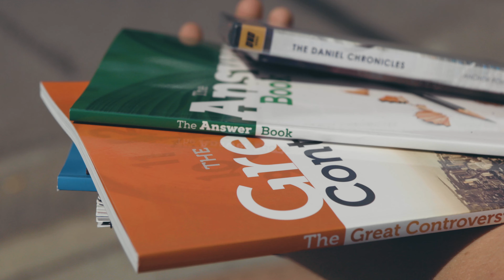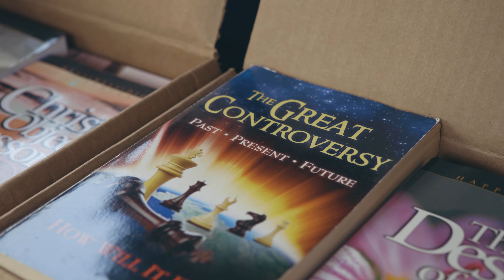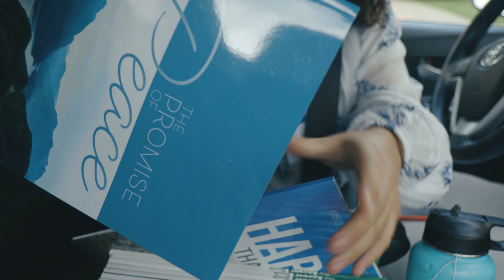Prompted by the Spirit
Prompted by the Spirit, Emily encouraged Robert to "Canvas that young man", only to realize later that he was in a valley of decision, although already convinced.